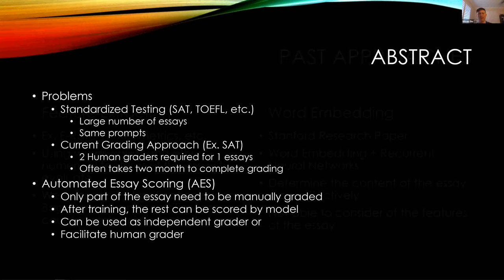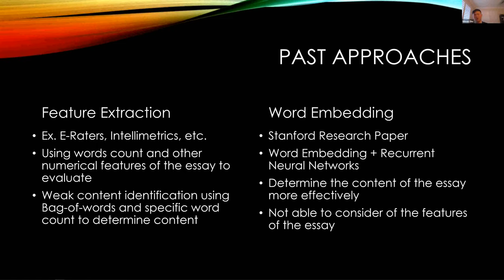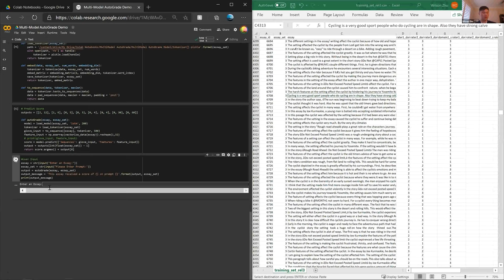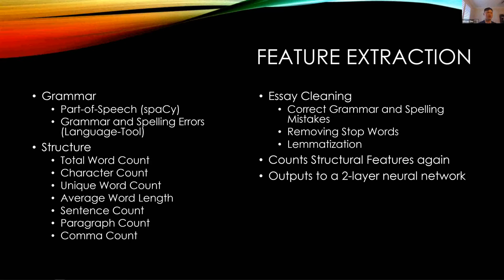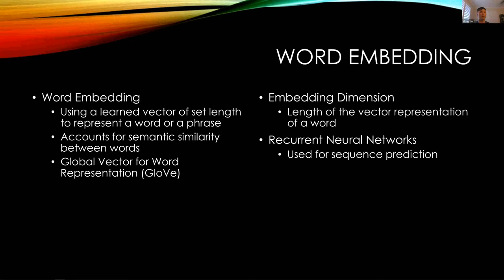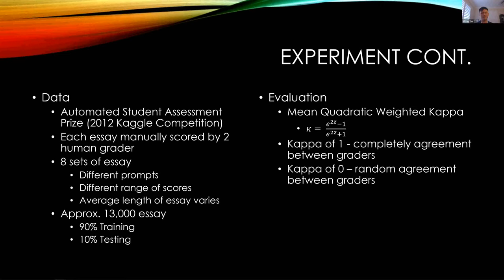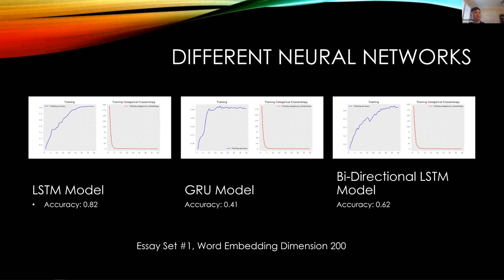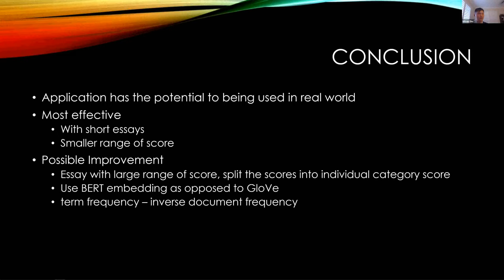Automated Essay Scoring System using Multi-Model Machine Learning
Title

 Abstract

Standardized testing such as the SAT often requires students to write essays and hires a large number of graders to evaluate these essays which can be time and cost consuming. Using natural language processing tools such as Global Vectors for word representation (GloVe), and various types of neural networks designed for picture classification, we developed an automatic grading system that is more time- and cost-efficient compared to human graders. We applied our application to a set of manually graded essays provided by a previous competition on Kaggle in 2012 on automated essay grading and conducted a qualitative evaluation of the approach. The result shows that the program is able to correctly score most of the essay and give an evaluation close to that of a human grader on the rest. The system proves itself to be effective in evaluating various essay prompts and capable of real-life application such as assisting another grader or even used as a standalone grader.

Automated Essay Scoring System, Natural Language Processing, Multi-Model Machine Learning.